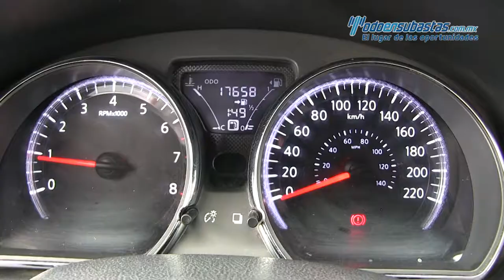Nissan / Versa / 2017 - 431921